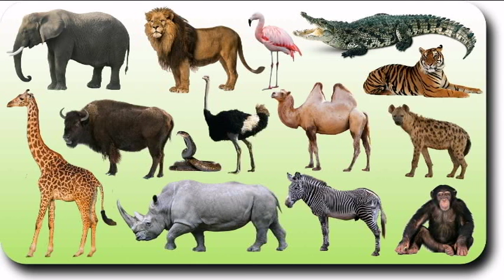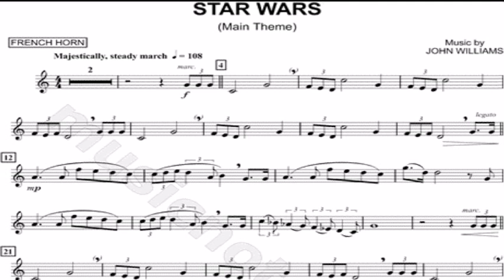1 Highlight John-Kane